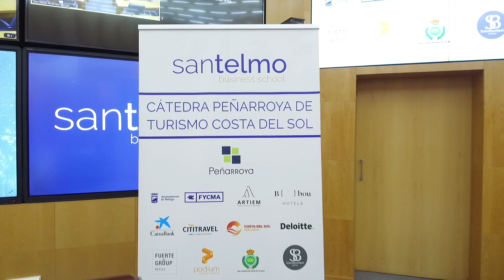IV Seminario Cátedra Peñarroya de Turismo Costa del Sol. 03-03-22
El vicepresidente de la Junta y consejero de Turismo, Regeneración, Justicia y Administración Local, Juan Marín, ha destacado hoy que en Andalucía “hemos sabido gestionar la incertidumbre juntos, lo público con lo privado” y ha asegurado que se seguirá haciendo para garantizar la fortaleza y el impulso del sector turístico de la región.

Marín, en su intervención en Málaga en el IV Seminario de la Cátedra Peñarroya de Turismo Costa del Sol, ha señalado que “la tranquilidad, la estabilidad y la confianza de esta colaboración público-privada ha sido un éxito” y ha subrayado que “juntos hemos creado políticas que no existen en el resto de España” para la industria turística.

Ha expresado que el dialogo con los profesionales, el consenso y las reformas han posibilitado que se puedan llevar a cabo “políticas turísticas que mejoren la competitividad de nuestras empresas y la cualificación de nuestros trabajadores”, al tiempo que ha incidido en que “las incertidumbres que hemos vivido en los últimos años requieren de la implicación y la colaboración de todos”.

Así, ha recordado retos que ha afrontado el sector como el Brexit, la quiebra de operadores como Thomas Cook, la pandemia y, ahora, la invasión de Ucrania, “un nuevo escenario en un momento preocupante que todos deseamos que finalice pronto”. No obstante, ha agradecido el esfuerzo de empresarios, trabajadores e instituciones “que han sabido superar muchos obstáculos” para el desarrollo del turismo.

Ha mostrado su convencimiento de que este sector “es preferente, como puntal del progreso y el desarrollo de Andalucía”, añadiendo que, pese al complejo contexto, “los datos nos hacen ser optimistas, porque se está trabajando bien y 2022 será un año de recuperación”.

“Esperamos superar los 28 millones de viajeros, tendremos una Semana Santa espectacular y en el puente de Andalucía se han alcanzado grados de ocupación cercanos al 90%”, ha resaltado, por lo que ha reiterado que, “a pesar de nubarrones, estamos en un escenario de crecimiento”.

Mercados turísticos

El vicepresidente ha hecho especial hincapié en la aportación del turismo nacional, mercado al que “nos hemos sabido adaptar y que nos ha salvado en toda Andalucía”, generando en el caso de la Costa del Sol unos 6.000 millones de euros durante el pasado ejercicio.

En cuanto a la reactivación de los principales emisores internacionales para la región, ha añadido las “buenas sensaciones” que traslada la recuperación del turismo procedente del Reino Unido, primer emisor internacional para la comunidad y clave para el destino costasoleño.

Por otra parte, ha garantizado a los empresarios del sector que mantendrá el apoyo a esta industria y ha apuntado que el turismo “tiene que seguir en vicepresidencia para darle prioridad a esta industria, porque es la esperanza de la comunidad, de la recuperación económica y del empleo”.